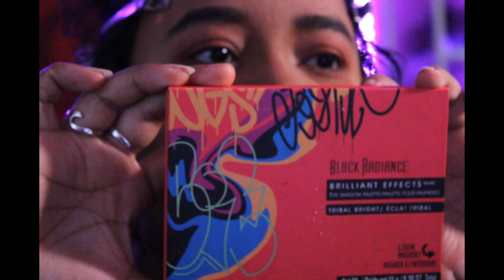COSPLAY WITH HYU| CHOSO KAMO MAKEUP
Trying to cosplay Choso Kamo from Jujutsu Kaisen?  Youve come to the right place! Watch as  I walk you through doing your makeup to perfectly capture that "I'm an ikemen that's been in stasis for 500 + years " look !